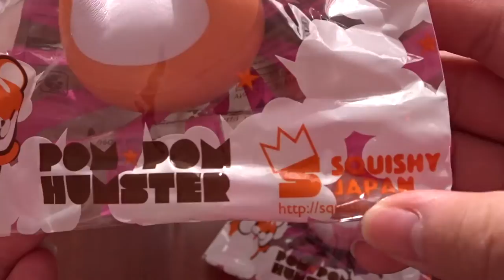Ibloom - Pom Pom Hamster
I adore these ! Definitely recommended.

I've been waiting for new Ibloom releases since forever! Glad they're coming out with more now ^_^
Yes, these are small but I personally think they're worth it.
High quality, slow rising, amazing packaging and is an Ibloom product hahahaha.
I got these from Creamiicandy's website. They sell these at $21.36AUD which is converted to roughy $16.50USD.
They sell a huge variety of squishies and kawaii goods.

Hate, Rude or any inappropriate comments will be deleted and account blocked.